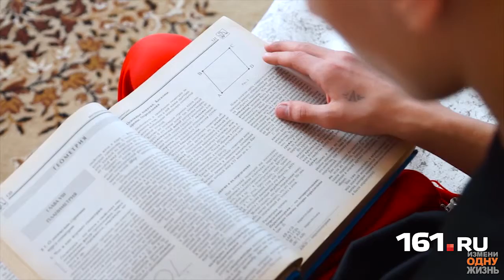Хочу к маме: Алексей М., 15 лет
Сегодня герой рубрики «Хочу к маме» – 15-летний Алексей. Леша – активный и общительный парень, способный найти общий язык с ребятами и взрослыми. Он – постоянный участник праздников и спектаклей, всегда старается быть в гуще событий.